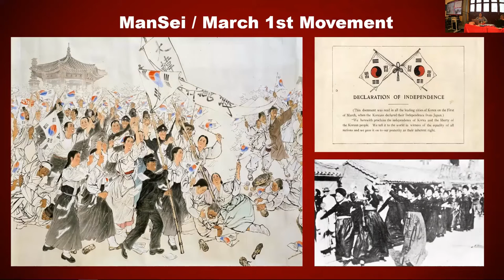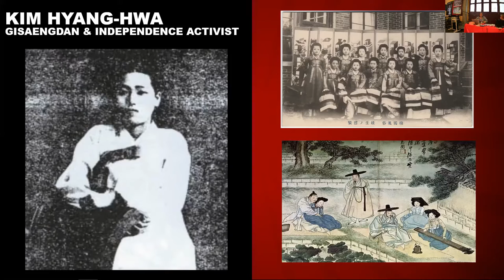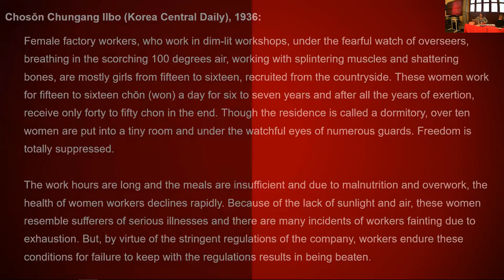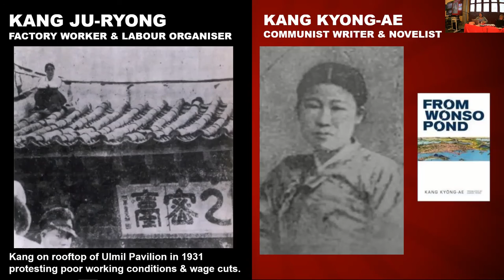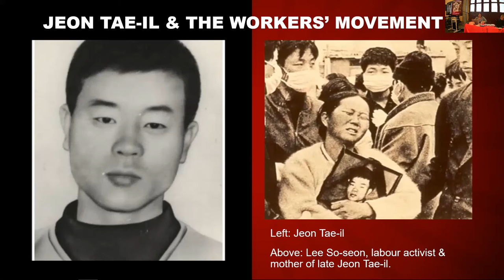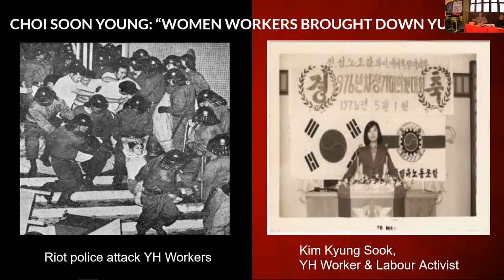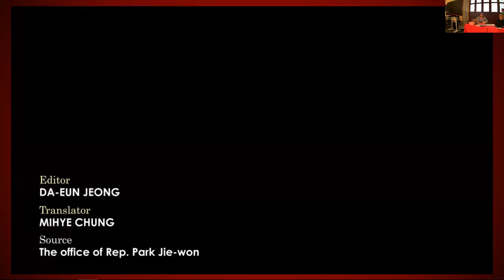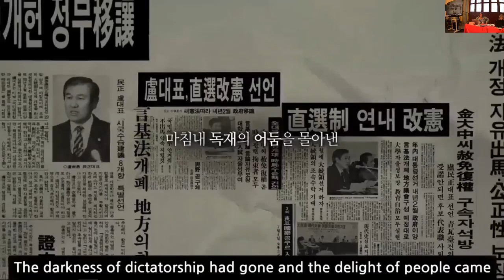Radicals and revolutionaries: Korean women in struggle / Kim Bullimore / Marxism '21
Kim Bullimore tells the story of the numerous Korean women who were a part of the revolutionary socialist movement and the struggle against Japanese occupation in the early 20th century, including Kim Aerim, who joined the Russian Bolsheviks in 1916 and became the first Korean communist.

This talk was given at Socialist Alternative's Marxism Conference, a five-day event which took place over Easter 2021, welcoming more than 1300 attendees from across Australia to discuss how we can fight capitalism and win a better world.

SA's next major public conference is planned for 17-19 September 2021 in Sydney. Check out the program and get your tickets to the Socialism Conference

Socialist Alternative is Australia's biggest revolutionary socialist organisation. We have branches in most major cities, and produce the fortnightly socialist publication Red Flag.